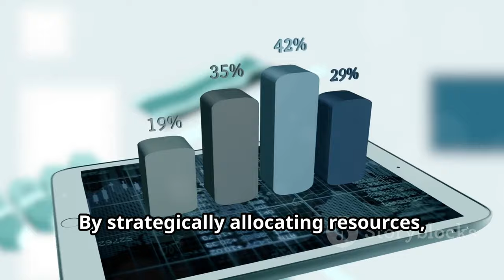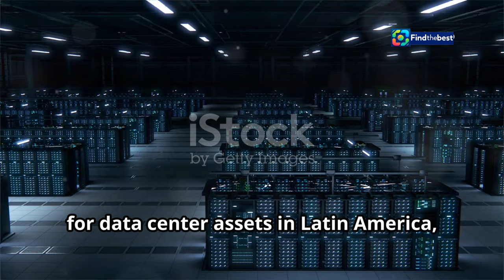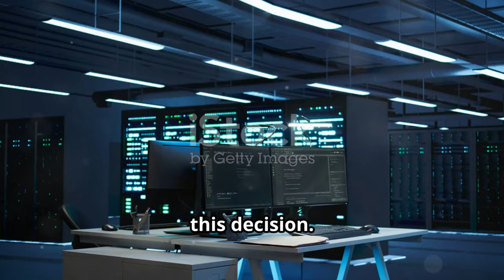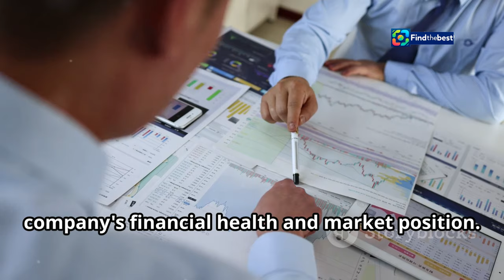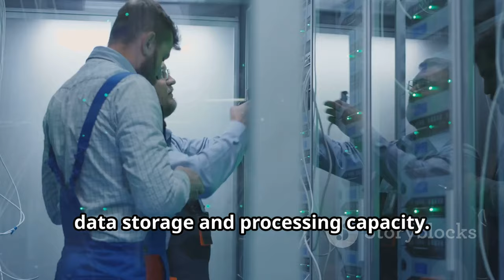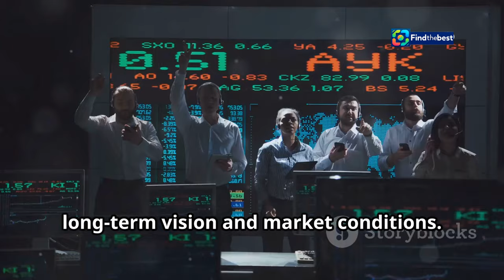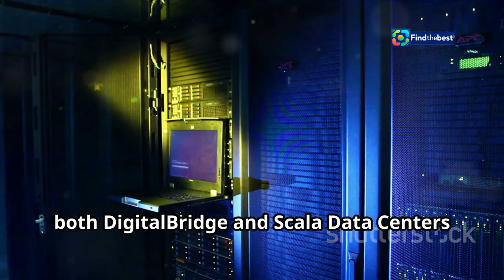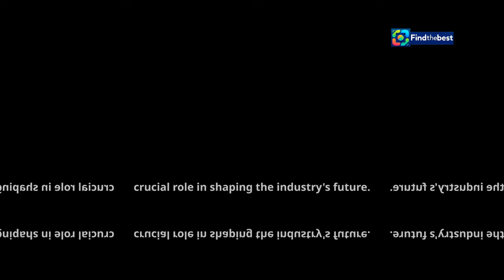DigitalBridge Explores Sale of Scala Data Centers for $2 Billion!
OUTLINE:
00:00:00 DigitalBridge Explores Sale of Scala Data Centers
00:00:28 A Closer Look at DigitalBridge and Scala
00:02:07 The Potential Value of the Deal
00:02:49 Why DigitalBridge Might Sell
00:03:34 The Role of Financial Advisors
00:05:22 Implications for Scala's Future
00:06:06 Impacts on the Brazilian Data Center Market
00:06:59 What if There's No Sale?
00:08:26 The Significance of Strategic Decisions
00:09:13 Future Outlook for DigitalBridge and Scala
00:09:55 A Transformative Deal in the Making?

In today's video, we dive into the latest news surrounding **DigitalBridge Group Inc.** and its potential sale of **Scala Data Centers** in Brazil! 🇧🇷💻

📊 **What’s Happening?**
DigitalBridge is reportedly exploring a sale that could exceed **$2 billion**! 💵 This move has generated buzz in the investment community, and we’re here to break it down for you.

🔍 **Key Highlights:**
- DigitalBridge is working with advisors to gauge interest in Scala Data Centers.
- The potential sale is still in the early stages and may not lead to a deal.
- Scala, based in São Paulo, is a significant player in the data center market.

What do you think about this potential sale? Could it reshape the data center landscape in Brazil? ⬇️